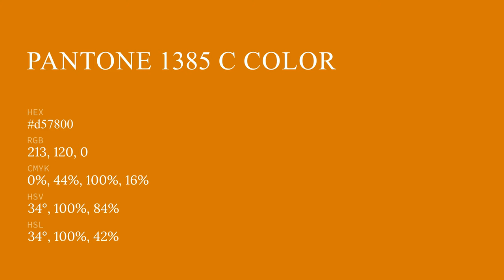color d57800 hex color - Orange color - Cool color d57800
What color is ? d57800 hex color - Orange color - Cool color d57800